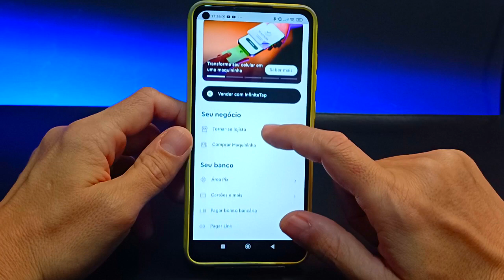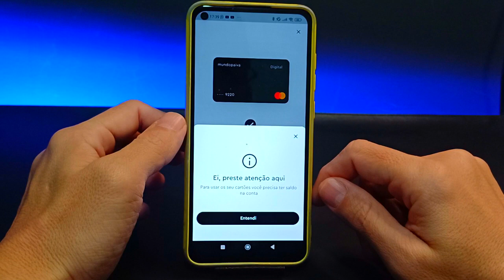CRIAR CARTÃO VIRTUAL NA INFINITE PAY | ATUALIZADO!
Vídeo Tutorial de hoje explico o passo a passo atualizado de como criar um cartão virtual no aplicativo da infinite pay.

Neste Vídeo:
Cartão virtual infinite pay